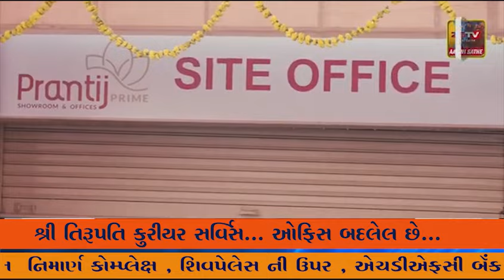ચોટીલા પોલીસે ઝડપી પાડ્યો, કુલ 31.58 લાખનો મુદ્દામાલ જપ્ત